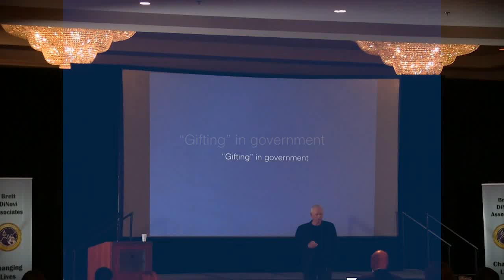Dr. Jon Bailey on Ethics & Receiving Gifts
At the 2017 Ethics in Leadership Summit, Dr. Jon Bailey describes how accepting gifts from clients is unethical and can create a dual relationship.

Dr. Jon Bailey is a Professor of Psychology at Florida State University where he teaches graduate courses for behavior analysts in the area of Applied Behavior Analysis, Research Methods, Ethics, and Performance Management. Dr. Bailey is a founding director of the international Behavior Analysis Certification Board® and he is a Board Certified Behavior Analyst®. In 2005, Dr. Bailey received the Distinguished Service to Behavior Analysis Lifetime Achievement Award from the Society for the Advancement of Behavior Analysis. He is the co-author of the books How Dogs Learn, Ethics for Behavior Analysts, and Research Methods in Applied Behavior Analysis. Dr. Bailey has given major addresses at conferences throughout the United States, Canada, and Europe.

Brett DiNovi is a Board Certified Behavior Analyst & the founder & CEO of the largest award winning behavioral consultation group of its kind on the East Coast of the United States which deploys over 350 consultants throughout NJ, PA, NY, DE, & worldwide through the use of remote video consultation. He has the unique and distinguished experience of studying the principles of applied behavior analysis under the rigorous scrutiny of both Dr. Julie S. Vargas (formerly Skinner) and Dr. E.A. Vargas at West Virginia University's internationally recognized program. For the past 27 years, Brett has used behavior analytic principles to create large-scale change across school districts, fortune 500 companies using principles of organizational behavior management (OBM), and across individual learners. Brett has been a OBM consultant in Morgantown WV, an instructor at West Virginia University, a guest lecturer at numerous universities, a speaker on multiple Comcast Newsmakers TV programs, an expert witness in due process hearings, has publications in the Journal of Applied Behavior Analysis, and has been in in executive leadership positions across schools and residential programs nationwide. In addition to an award from South Jersey Biz Magazine for "Best Places to Work," & an award for "Best of Families" in Suburban Magazine, & and the distinguished "Top Ranked U.S. Executives" award, Brett's proudest accomplishment is being a role model and father for his daughter and two stepchildren (one of which has autism).Career